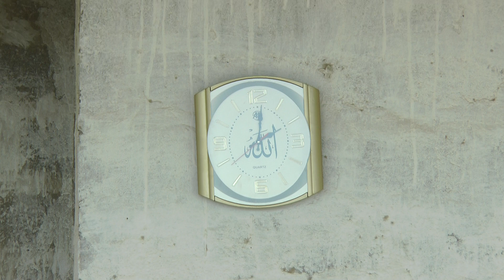Jamia Bait ul Ateeq Intro # 23 (2019)